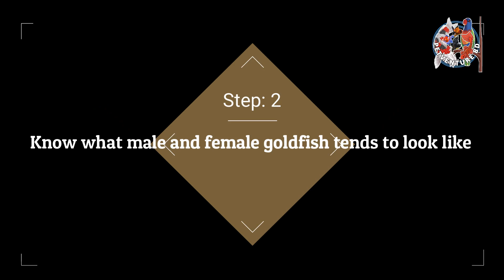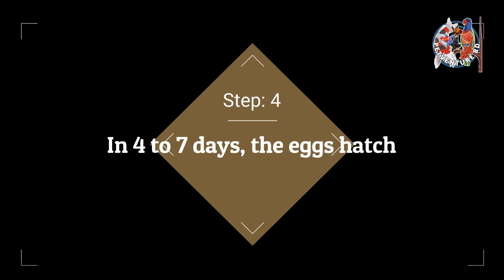breeding goldfish in aquarium || how to breed goldfish || goldfish fry food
breeding goldfish in the aquarium?
Is it possible to breed goldfish in an indoor aquarium? Paul Green of the Ranchu Brotherhood and the Goldfish Society of Great Britain explains how it's done.

You can breed goldfish in an aquarium quite easily and many breeders remove their chosen pair or trio (one female and two males) of fancies from their tub or pond and transfer them to a prepared tank.

The equipment required is fairly basic and I would use: a tank of 136 l/30 gals because as the eggs hatch water quality can quickly suffer, a heater set at 20°C/68°F, spawning mops or equivalent, methylene blue to prevent the fungus spreading from unfertilized to fertilized eggs, an air pump and small net.

You will also need food for the babies, such as freshly hatched brine shrimp or some off-the-shelf fry foods. Employ some air/sponge filtration too as it can be difficult doing large water changes with so many babies around!

0:00​ intro
1:09​ goldfish mating.
4:00​ making food for goldfish fry.
6:00​ feed goldfish fry